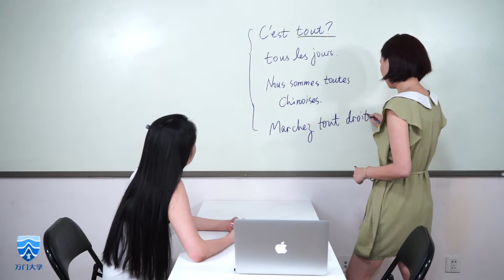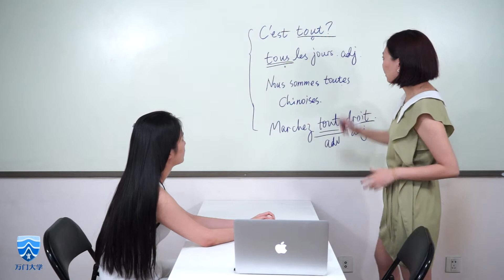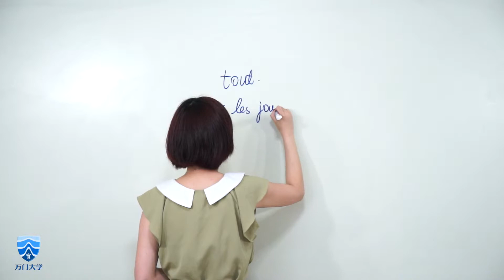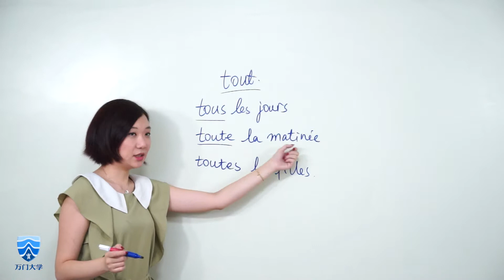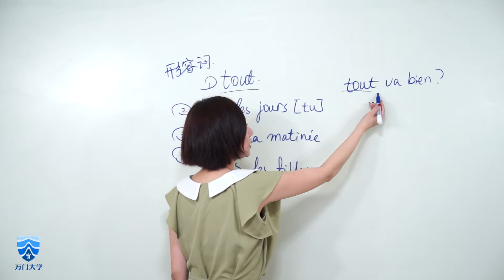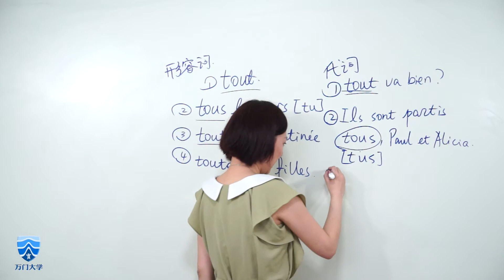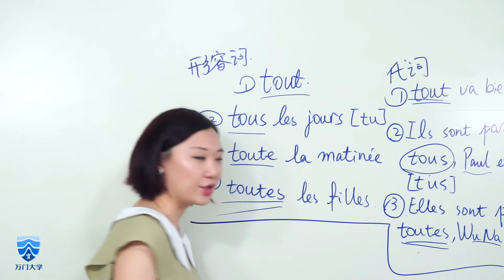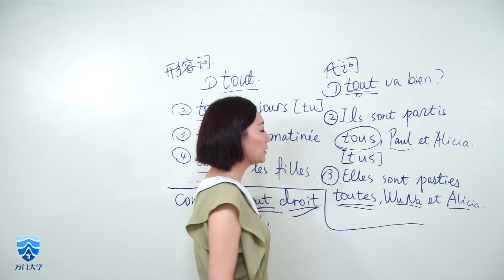万门语言法语初级上19 3